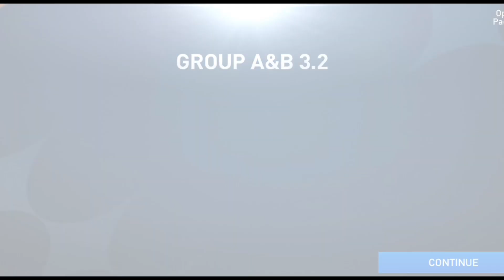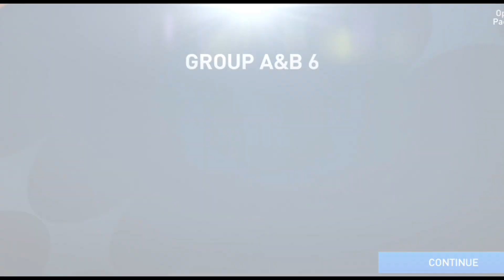fifa world cup tm reward